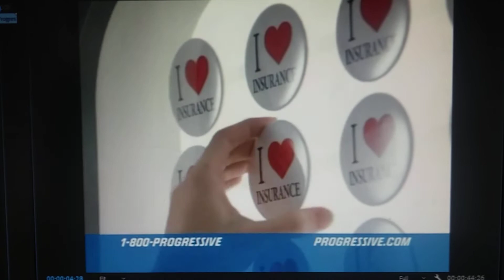Fisher price little people funding seasons 1 thru 6